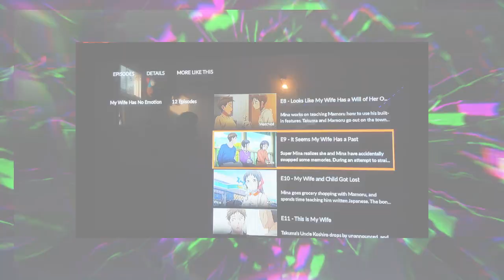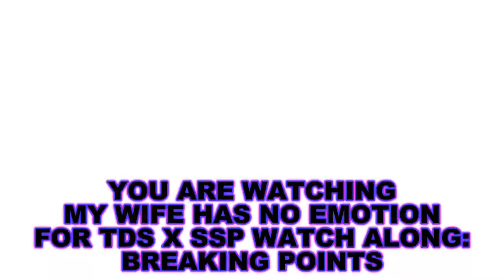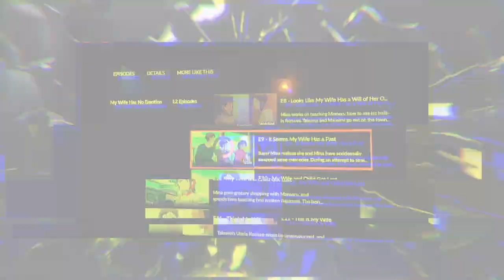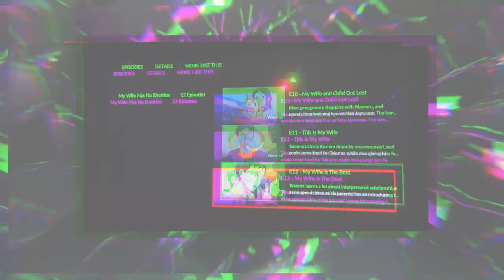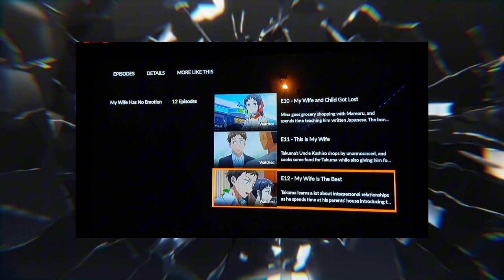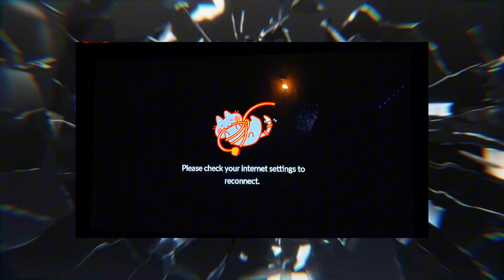TDS X SSP WATCH ALONG: BREAKING POINTS - DAY TWO PART TWO (REACTION)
WELL. THIS IS IT! JUST LIKE SUICIDE SQUAD ISEKAI. THIS IS THE SECOND SHOW TILL WE SAY FAREWELL FROM THE CLASS OF SSP WATCH ALONG: WEEKLY SINCE THE DEBUT BACK AT SSP WATCH ALONG: MONEY IN THE BANK! THIS ANIME WAS SO GOOD TO SEE AND I WAS GLAD TO ADDED IT TO MY WEEKLY FOR THE SECOND COURSE AND WE HAVE SO MUCH TO DEAL WITH IT LIKE GRAND SLAM AND AFTERWARD! NOW, THIS ISN'T THE ONLY SHOW WE SAY FARWELL. ALYA IS THE TRUE MAIN EVENT FOR THE TOMORROW, DAY THREE. BUT I'LL SAVE THE TALK MORE FOR TOMORROW BUT FOR NOW. ENJOY THE LAST FOUR EPISODE OF MY WIFE HAS NO EMOTION!
NEXT: TDS X SSP WATCH ALONG: BREAKING POINTS - DAY THREE PART (REACTION)
WARRIOR OF LEGENDS IS COMING ON SEPTEMBER 29. SPECIAL START TIME @ 6 PM ET/ 3 PM PT. ONLY ON TDS ALL STAR & SHOOTING STAR PRODUCTION